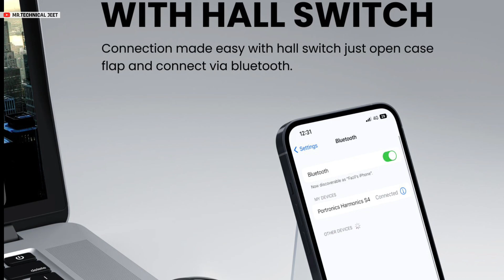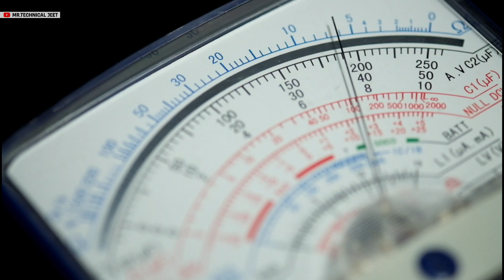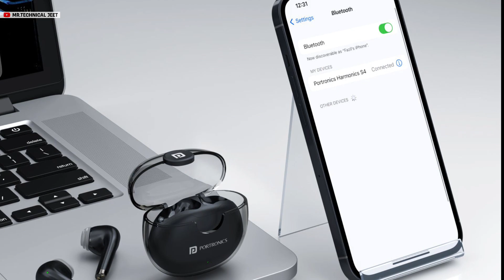Portronics Harmonics Twins S4 TWS Earbuds Full Review 🔥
Your Queries 👇👇

Portronics
Portronics Earbuds
Portronics Harmonics Twins S4 TWS Earbuds Full features
Portronics Harmonics Twins S4 TWS Earbuds
Portronics Harmonics Twins S4 TWS Earbuds Full Specifications
Portronics Harmonics Upcoming Earbuds
Portronics Earbuds Full features explain
Portronics New Launch Earbuds
Portronics Cheapest price Earbuds
Portronics New Upcoming Earbuds
Portronics Earbuds Full Review
Portronics Product Reviews
Portronics Products Buy Karne Chahiye Ya Nhi
Portronics Earbuds Details Review
Harmonic Twins S4 TWS Earbuds

👇My Equipment - यदि आप इन्हें खरीदना चाहते है तो दिए गये LINK👇से खरीद सकते है!

RGB LIGHT

BACKGROUND WALLPAPER

GORILLA TRIPOD